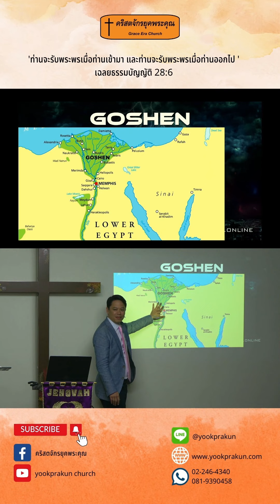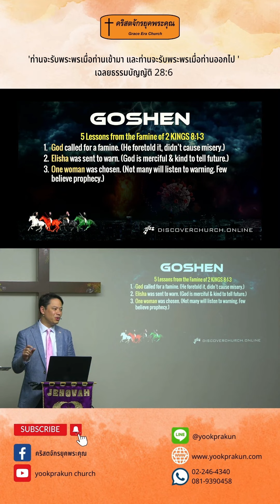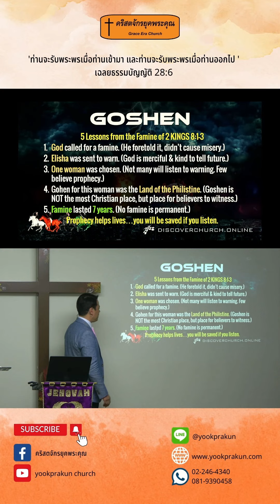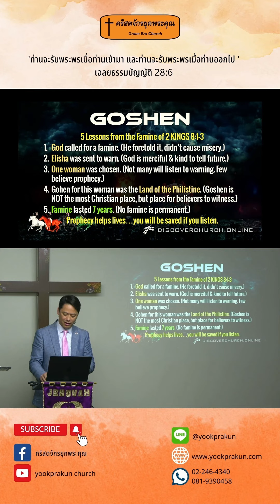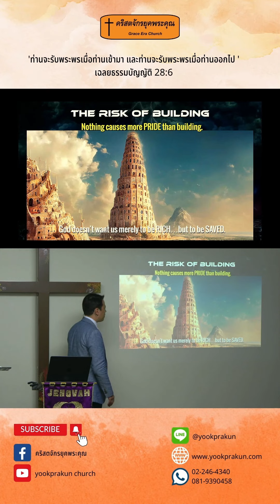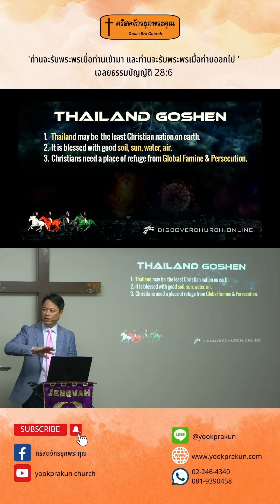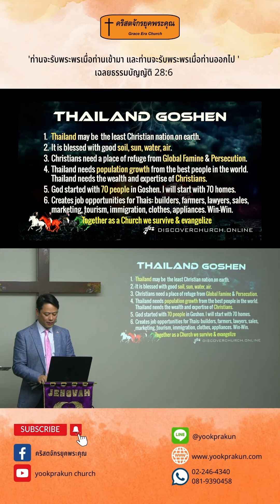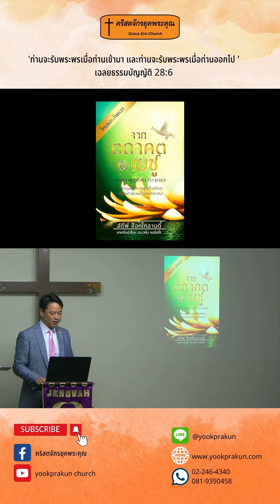สถานที่ใด?ปลอดภัยที่สุดถ้าเกิดสงครามโลกครั้งที่ 3และอะไร?คือโกเชน ตอน2 240526ฉบับย่อ(สำหรับโทรศัพท์)